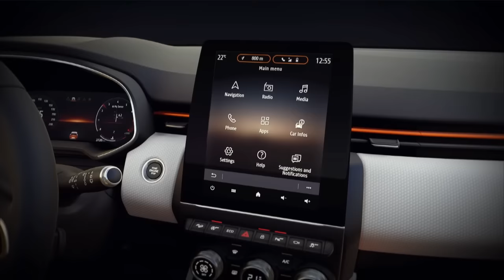Renault press conference - Geneva Motor Show 2019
Watch the Renault press conference live at the Geneva Motor Show and discover in world premiere the New Renault CLIO. Join us on Tuesday March 5, 2019 at 8:15 a.m. (Paris time), in the presence of Thierry Bolloré, Chief Executive Officer and Laurens van den Acker, Senior Vice President of Corporate Design. Interact on social media now with RenaultCLIO